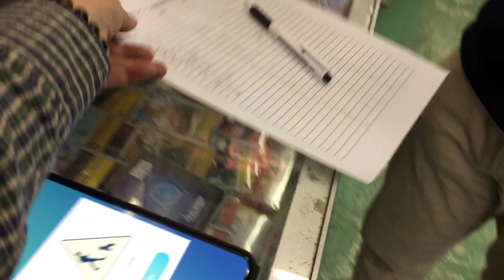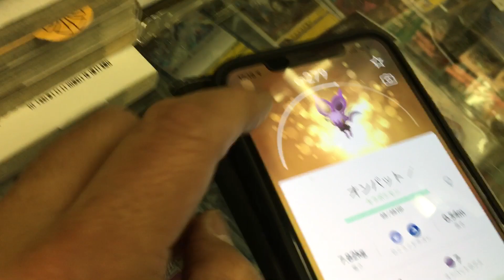ブックアイランド入間店では今でもポケモンGOが大流行中 2021.4.10